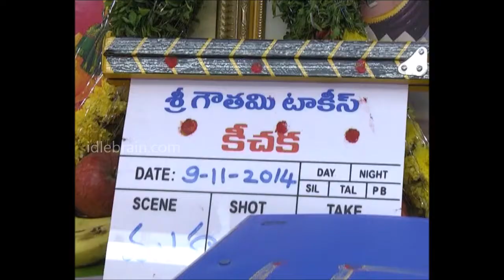Keechaka movie launch - idlebrain.com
Keechaka movie launch. directed by NVB Choudary. produced by Kishore Parvatha Reddy. heroine Yamini Bhaskar